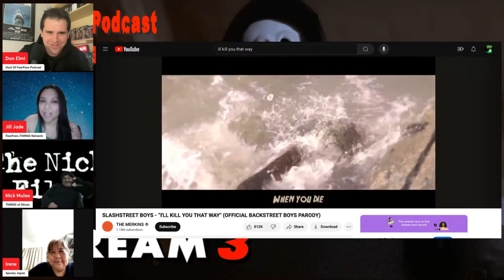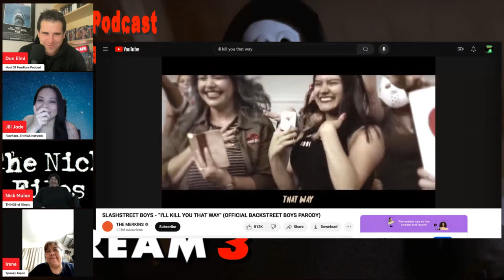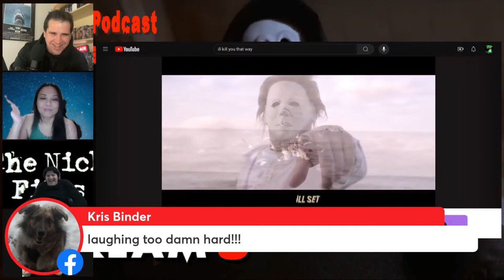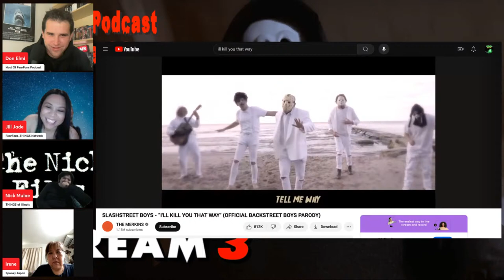FearFans Podcast Ep. 80 - Scream 3 (2000)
A new Ghostface is loose, can he or she be stopped?